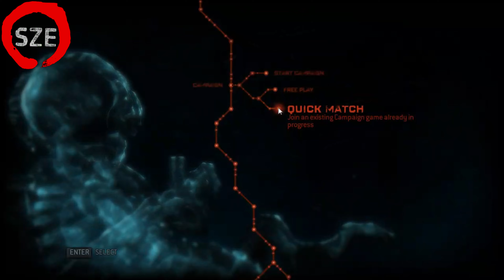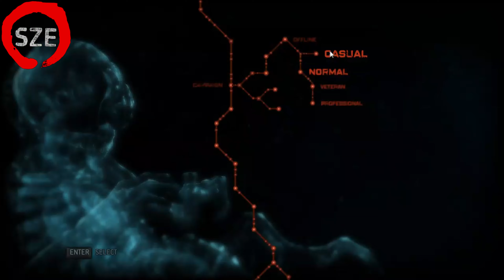Resident Evil: Operation Raccoon City Mission 1 gameplay in tamil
resident evil operation raccoon city echo six expansion pack 1,
resident evil operation raccoon city end of the line,
resident evil operation raccoon city how to unlock spec ops,
resident evil operation raccoon city how to beat nemesis,

resident evil operation raccoon city william birkin,
resident evil operation raccoon city walkthrough part 1 no commentary,